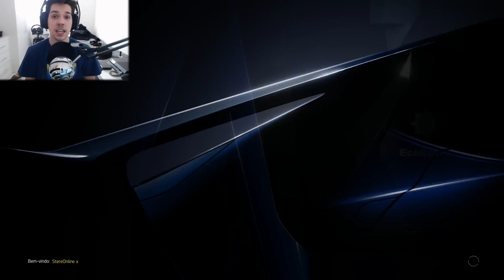FORZA MOTORSPORT 6 - CONFERINDO A DEMO DE CONTROLE [PT-BR]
Galera video de hoje jogando a demo do forza motorsport 6. testando primeiro no controle e dando as primeiras impressões para vocês curtirem. Forza Motorsport 6 esta disponivel para todos na live brasileira dia 01/09/2015

Like se gostou escreva um comentario com o que mais gostou.
Dicas são sempre bem vindas.

-- PATIFARIA --